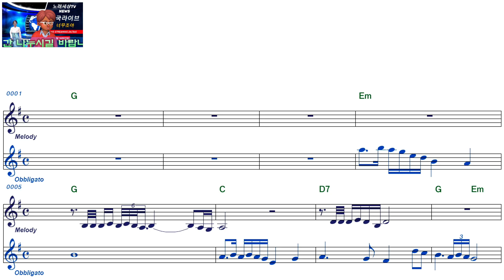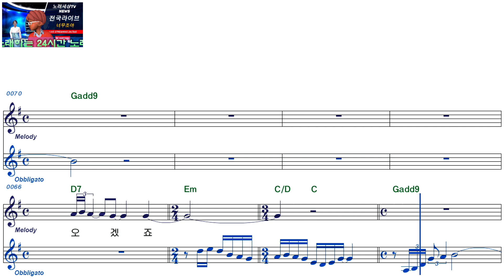이라희ㅡ당신의 봄이 오네요ㅡ남자키ㅡELF919ㅡ38742